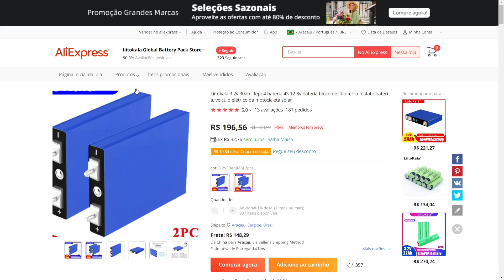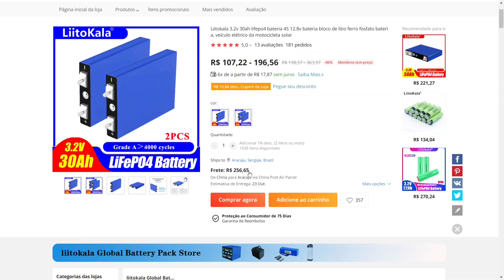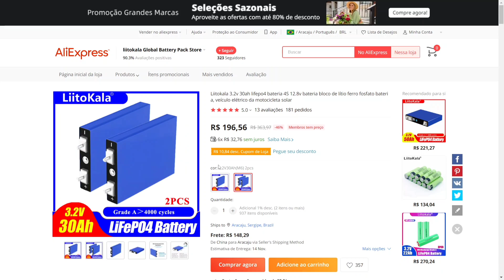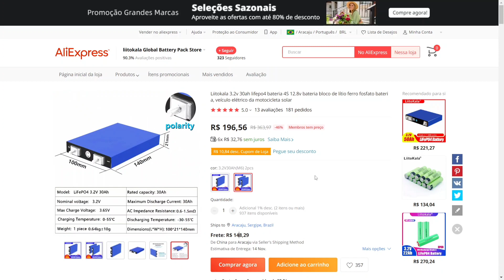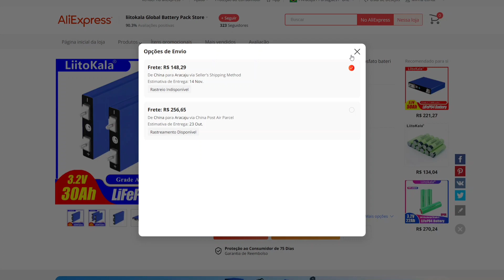Compra de Lifepo4 IMPORTANTE!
BMS Comum 8S 24V
VEJA AGORA: Onde compro todos meus equipamentos e ferramentas com desconto:

4000/8000w LVYUAN 220v - Estoque BRASIL/CHINA
4000/8000w LVYUAN 110v - Estoque BRASIL/CHINA
3500/7000w LVYUAN 220v - (Entrada 12/24V)
3000/6000w LVYUAN 220v - (Entrada 24v ) BRASIL
2500/5000w LVYUAN 110v - (Entrada 12/24V) BRASIL
2000/4000w LVYUAN - Estoque BRASIL/CHINA
1500/3000w LVYUAN - Estoque BRASIL/CHINA
1000/2000w LVYUAN - Estoque BRASIL/CHINA